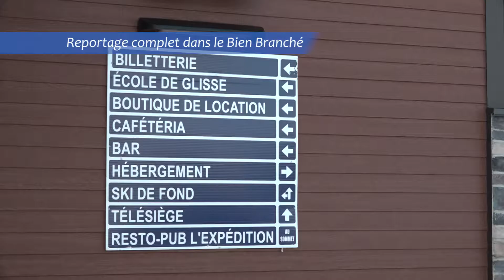Ouverture de Val-d'Irène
Le Parc régional de Val-d'Irène ouvre ses pentes pour la saison 2017!